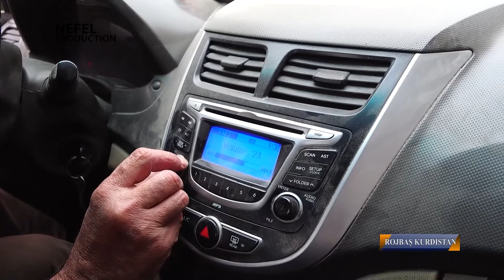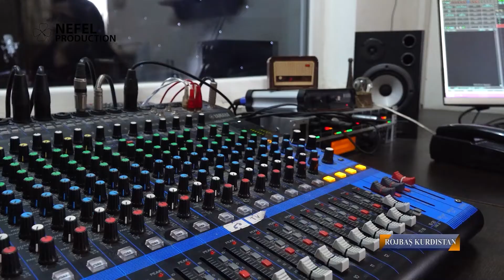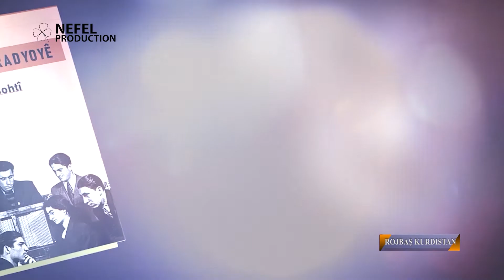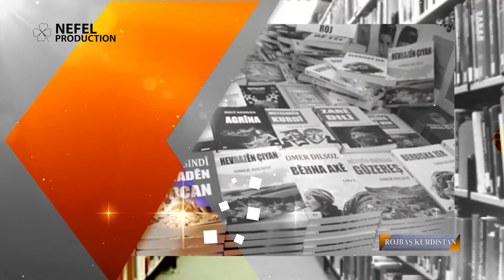Rojbaş Kurdistan - Radyogerî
Rojbaş Kurdistan, mijara herî sereke ya di weşangeriyê de, weşana radyo dike mijara vê xelekê xwe. Pêşkêşvanê bernameyê Şêrîn Hesen bi mêvanên xwe yê bi navê Dîyar Bohtî (Nivîskar û Rojnamevan) û Sozda Ehmed (Rojnamevan) re mijara radyogeriyê bi we re parve dike.